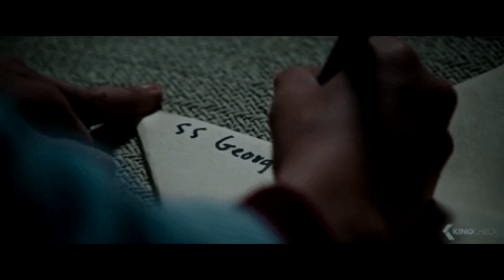Nos enfrentamos a unos hackerss ft. NALGASALAIRE, JOHANID, FENIX - PUBG LITE Squad Gameplay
En esta partida casi le ganamos la partida al final a unos hacker al casi reventarles el coche, pero se hizo lo que se pudo xd.
Espero os guste mucho:)